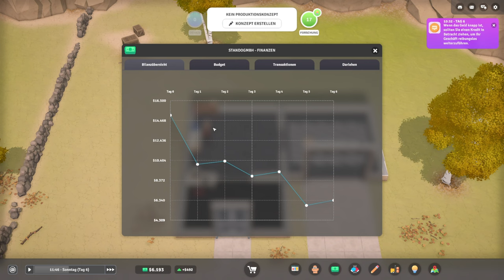Die Letzte Folge vom Buisness Tycoon 2 | E-startup: Buisness Tycoon 2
➥Heute spiele ich E-startup: Buisness Tycoon 2

➖ Spiel  ➖
► Das Spiel was ich im Video Spiele!

➖ Mein Equipment ➖

➖ Hashtags➖

➖ Timesteps➖

0:00 Intro
0:15 Video